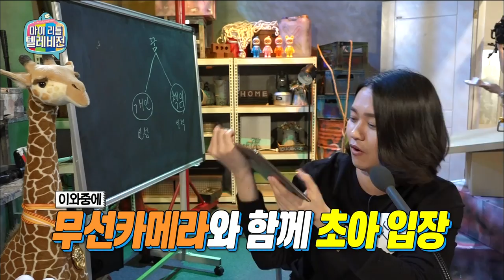[My Little Television] 마이리틀텔레비전 - Cho ah and Kang kyun sung was singing 20150425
Cho ah and Kang kyun sung was singing